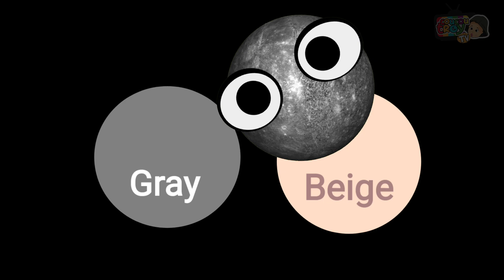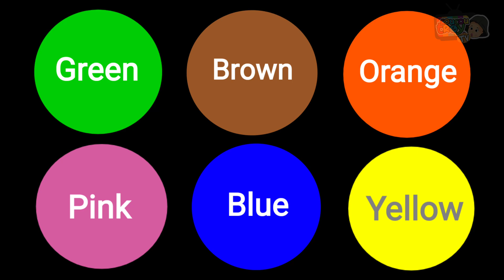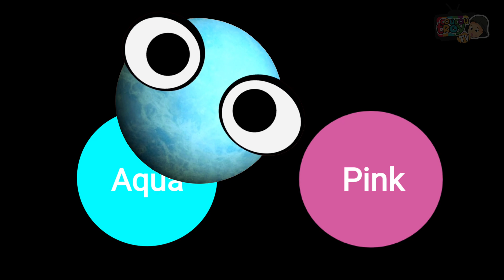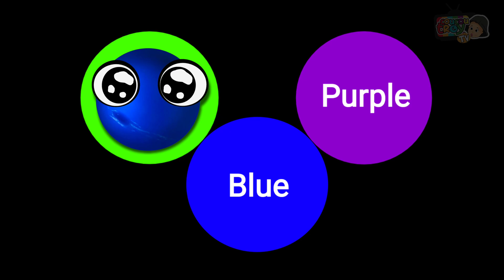PLANET COLORS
Hey kids lets learn about colors with planets.

Mercury - Gray
Venus - Orange
Earth - Green
Mars - Red
Jupiter - Brown
Saturn - Yellow
Uranus - Aqua
Neptune - Blue